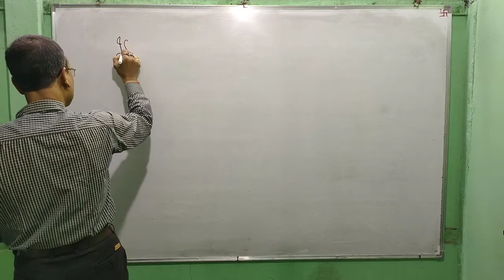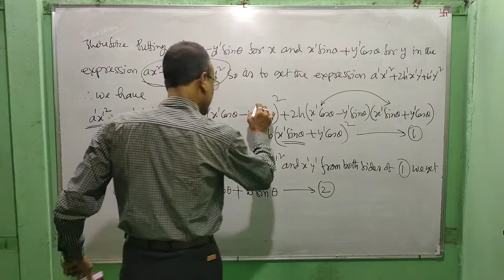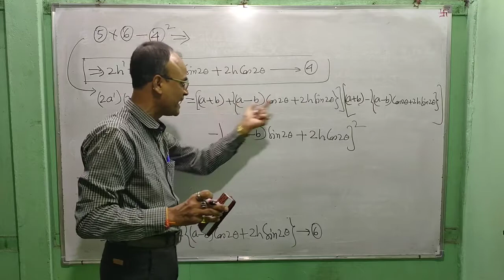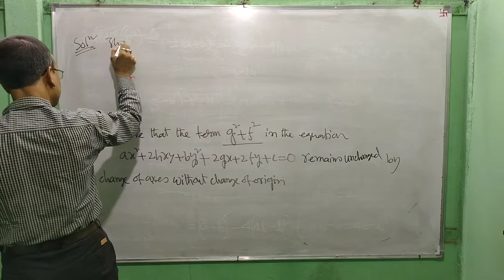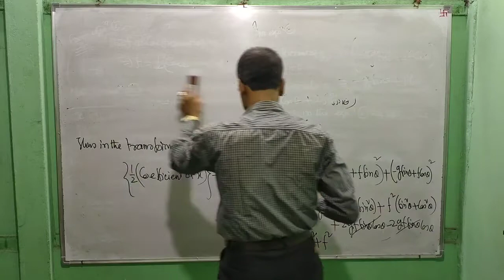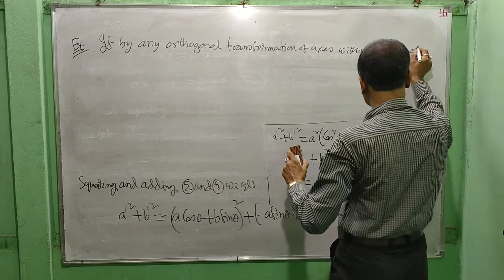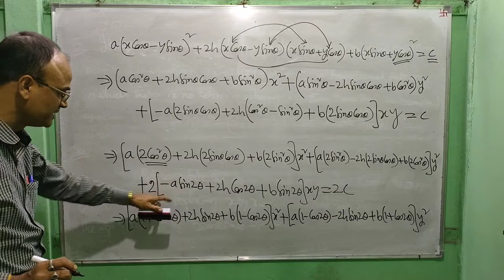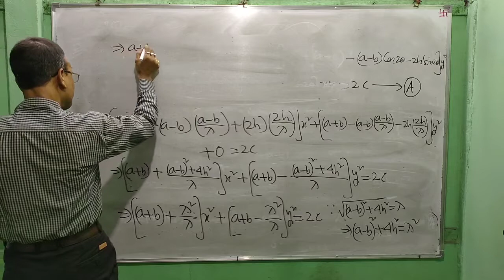Change of axes (Co-ordinate Geometry)||B SC 3rd Semester||Mathematics (Hons) Lecture 3 by R C Deka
Change of axes (Co-ordinate Geometry 2D ||B SC 3rd Semester|| Mathematics (Honours) Lecture 3 by Ramen Ch Deka